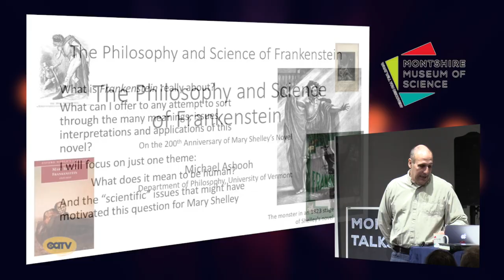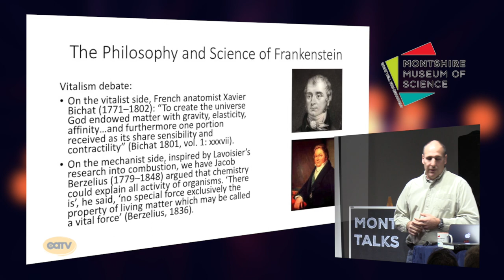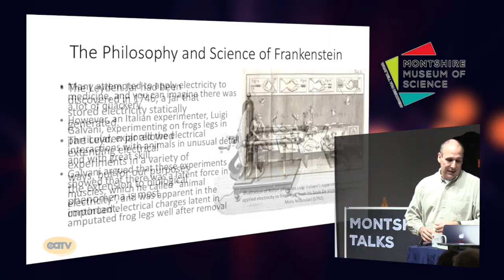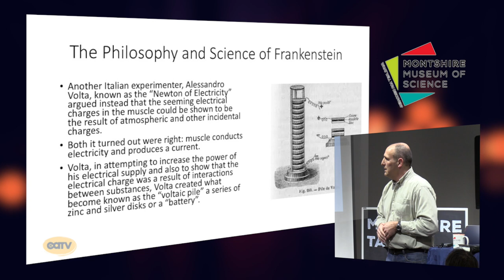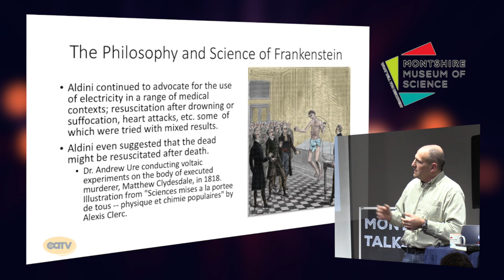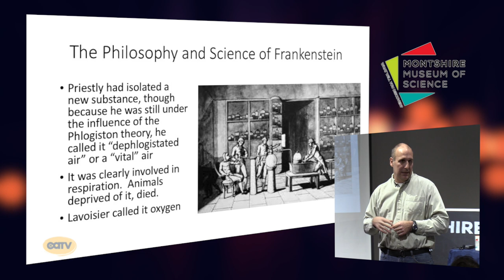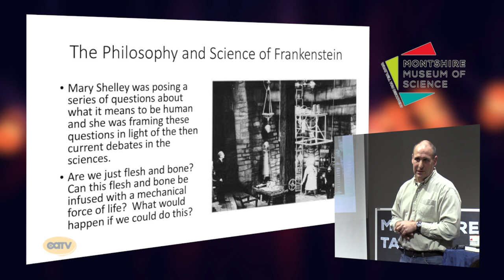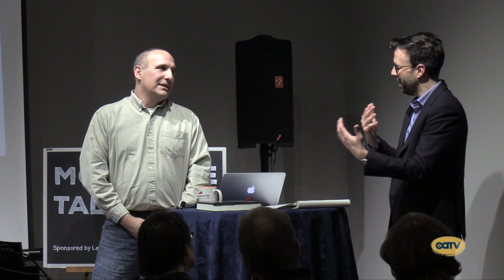Montshire Talks - Frankenstein and the Philosophy of Science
Montshire Talks: Frankenstein200 is a Montshire conversation series that celebrates the 200th anniversary of the publication of Mary Shelley’s "Frankenstein."   Your Voice. Your Channel. Your Community.

From a philosopher’s perspective, Mary Shelley’s Frankenstein operates on several levels:  A philosophical exploration of what it means to be human, the nature of science and scientific knowledge—at a pivotal and transitional moment in the history of science—and the role of the scientist in society. Contextualizing these philosophical and scientific issues helps us see Frankenstein as a fascinating and provocative exploration of questions about human nature and the human condition, the quest for knowledge, and the nature of moral responsibility. Dr. Michael Ashooh specializes in the philosophy of science and explores the context in which Frankenstein was written, as well as the lasting scientific and moral questions raised by this modern myth.

Dr. Michael Ashooh is a lecturer in the Department of Philosophy at the University of Vermont.  Professor Ashooh teaches courses in Introduction to Philosophy, Ethics, Medical Ethics, Kant, and the Philosophy of Science.  He earned his Ph.D. from the University of Toronto.

Montshire Talks: Frankenstein200 is a Montshire conversation series that celebrates the 200th anniversary of the publication of Mary Shelley’s Frankenstein. Through her work of science fiction, Shelley has sparked the imaginations of generations who question the balance of human creativity, societal responsibility, and scientific ethics. Montshire Talks: Frankenstein200 surveys the philosophy of science, artificial intelligence, how popular culture evolves a modern myth, and Mary Shelley’s lasting influence on the questions: What is life? Why do we create? and What are our responsibilities as creators, scientists, and engineers?